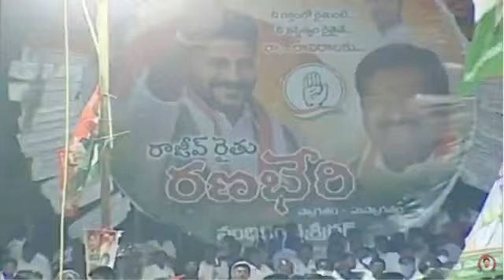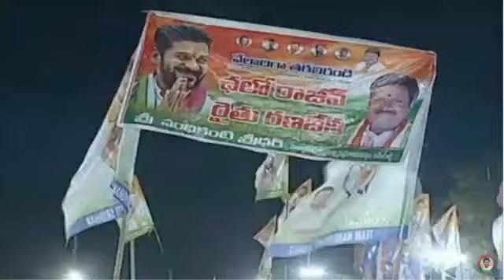Revanth Reddy & Seethakka And Konda Surekha Fires On CM KCR | Congress Vs Trs